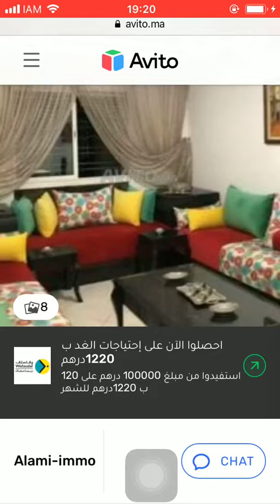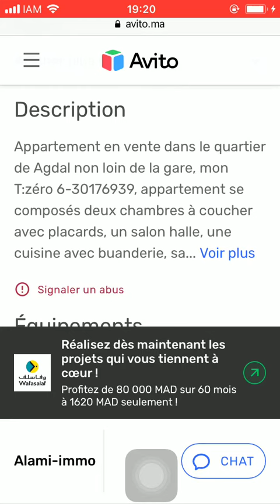House for sale Rabat #594, Huis te koop Rabat, Maison à vendre